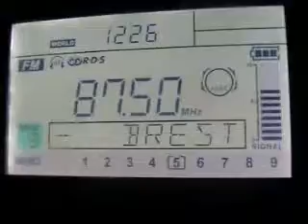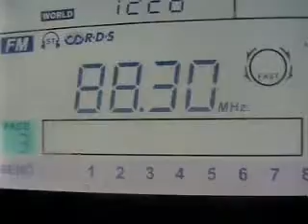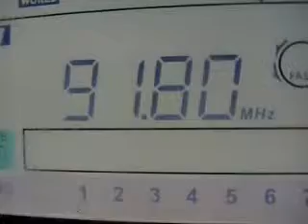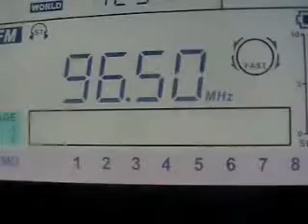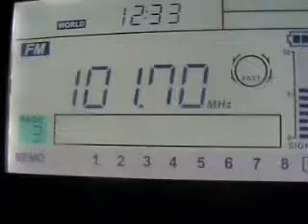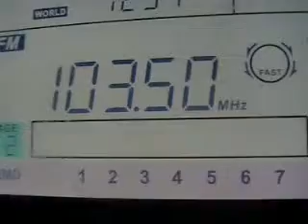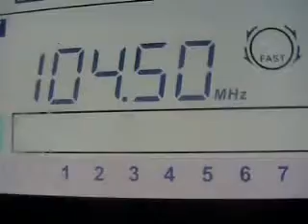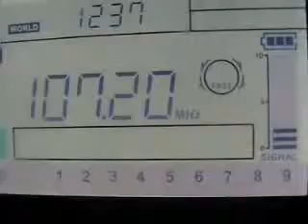LOKAL FM RADIO IN BREST EVENING/ ПРИЕМ FM СТАНЦИЙ В Г БРЕСТЕ вечер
Receiver:SANGEAN 909